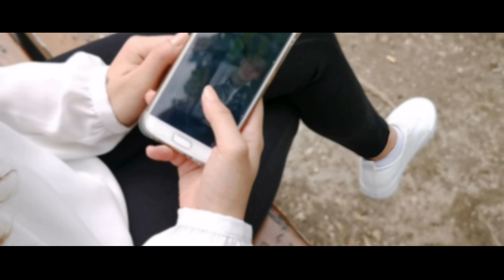A happy day - love/friends theme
Salut !

Voici une petite vidéo de ce week end ;D

Byeee!